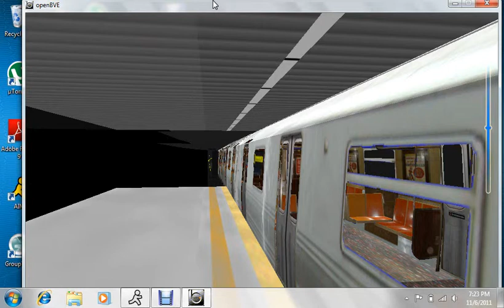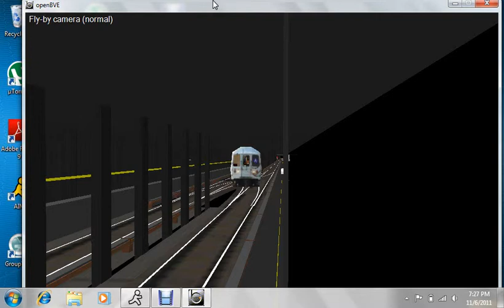Fulton Mall Shuttle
the R46 in action